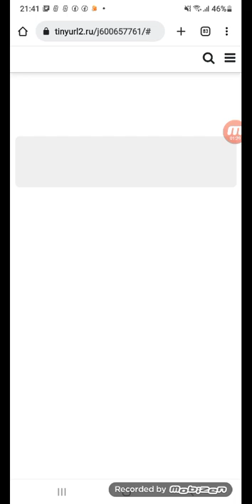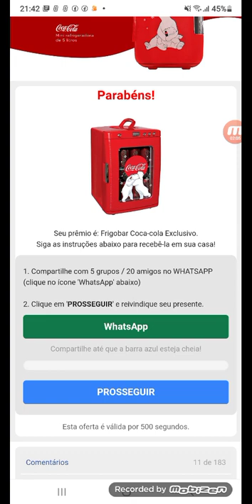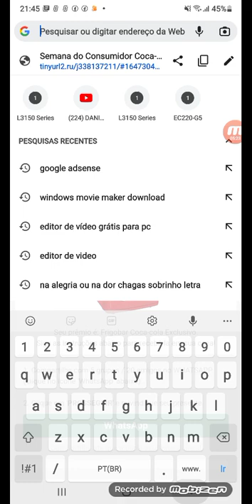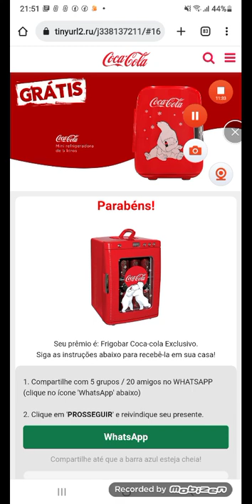SEMANA DO CONSUMIDOR COCA-COLA 2022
1000 Frigobares Para de Graça pra Vocês Será que Isso é Verdade?